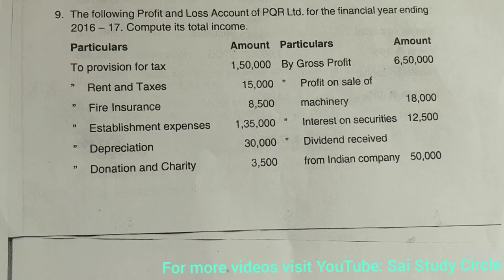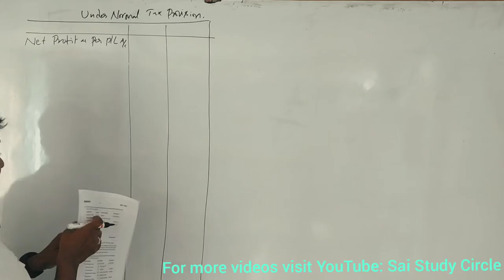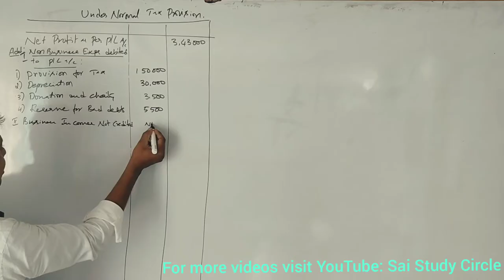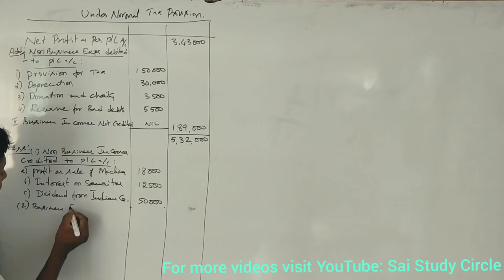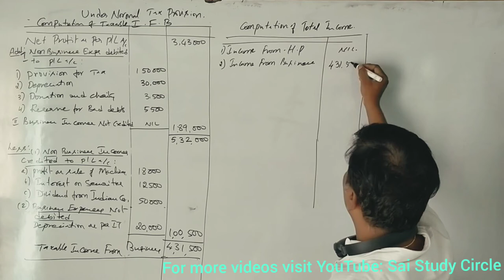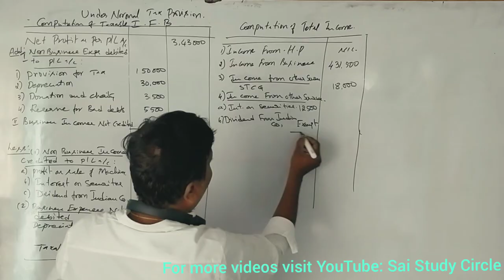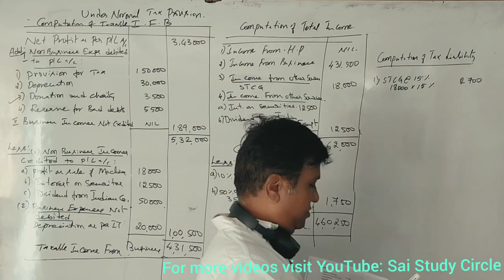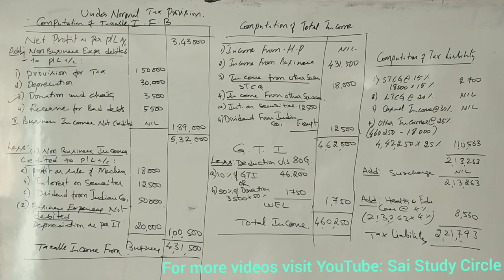Assessment of Company in Kannada Part 3 (2018 Question Paper)